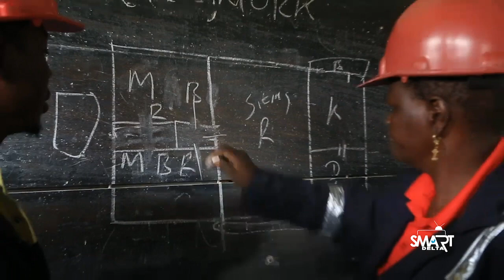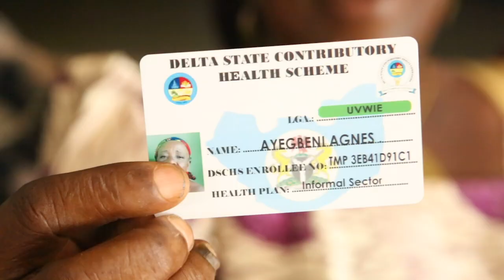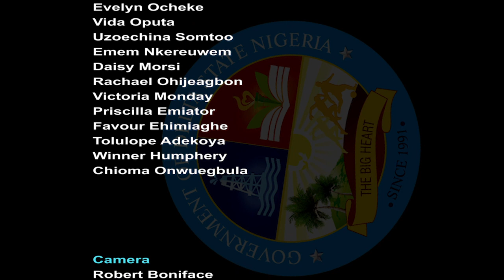SMART DELTA ON WOMEN & WIDOWS EMPOWERMENT EPS 101